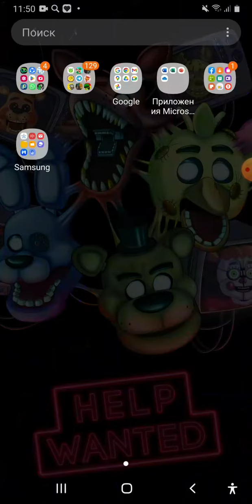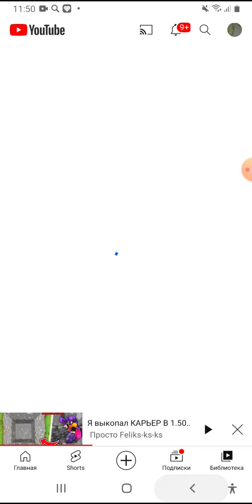9 декабря 2022 г.